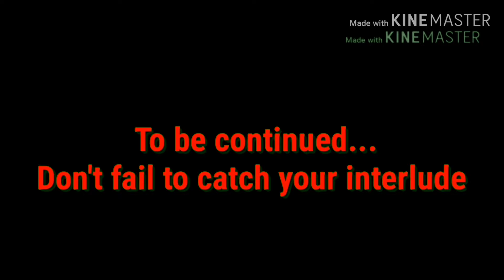Beauty and madness(step by step tutorial by Reds On90)